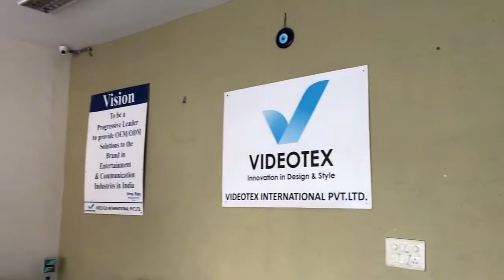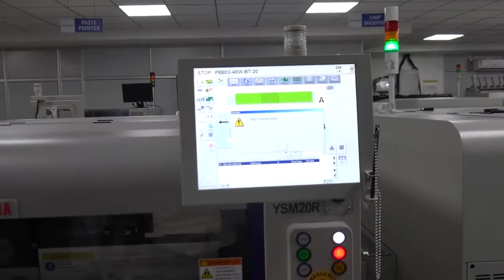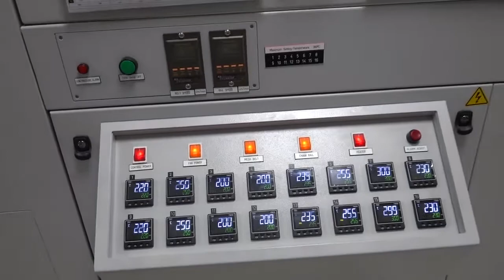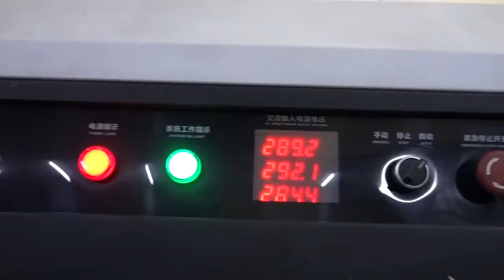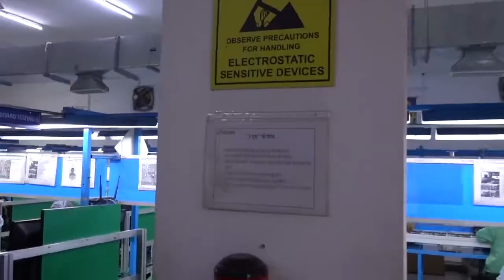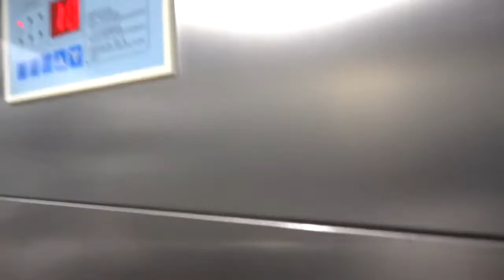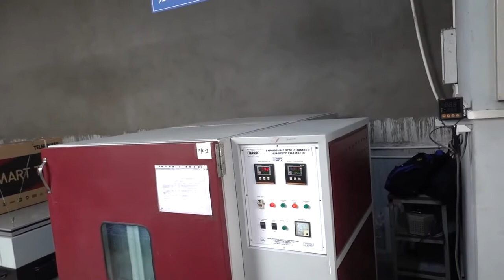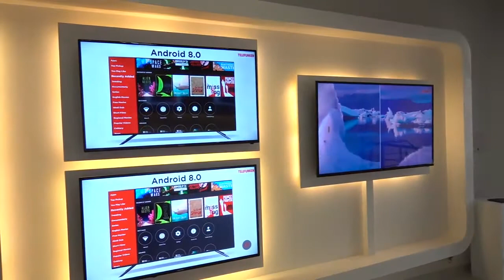A 360° Tour of the Daiwa TV Manufacturing Plant at Videotex!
What goes behind manufacturing a new-age Daiwa TV that is truly class-apart? Well, a lot of planning, efforts, and above all, innovation. We thank Ratheesh R Menon who along with Arjun Bajaj - CEO & Founder of DAIWA TV, takes you on a 360° tour of the Videotex TV manufacturing plant.